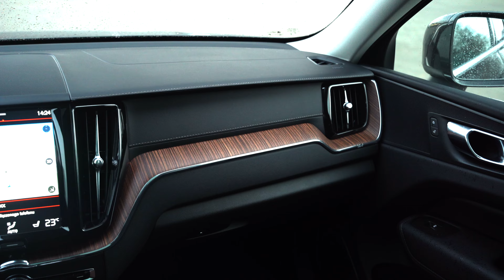Volvo XC 60 D4 Inscription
VOLVO XC60 INSCRiPTiON LiNJE   !!
** INDIVIDUAL INSCRiPTiON EXCLUSiVE  + **
SWAROVSKI  / OLIVIEN KHAKI GREEN  / DiAMENT EFFECT

 DANE OFEROWANEGO POJAZDU:

➡️  SILNIK:  2.0  D4 / DiESEL CR / EURO 6
➡️  SKRZYNIA:  AUTOMATYCZNA
➡️  MOC:  140KW / 190 PS
➡️  WERSJA:  SUV +
➡️  PRZEBIEG:  189.000 KM AUTOSTRADOWY do końca serwisowany !!
➡️  ROK MODELOWY:  2020r
➡️  PRODUKCJA :  2019r

ORYGINALNA WYJĄTKOWA WERSJA WYPOSAŻONA W LEGENDARNY  SilNiK DiESLA 2.0 D4 !!  !!

 STAN POJAZDU:

✅ - Samochód jest lśniący i błyszczący bez najmniejszego odprysku zadrapania czy wgniecenia !!
✅ - SAMOCHÓD BEZWYPADKOWY w oryginalnym lakierze o wartościach nominalnych ...
✅ - 1 Oryginalny Lakier ! SWAROVSKI / OLIVIEN KHAKI GREEN PEARL / DiAMENT EFFECT

 PREZENTOWANE VOLVO XC60 JEST PEŁNOWARTOŚCIOWĄ WERSJĄ  ** INDIVIDUAL INSCRiPTiON LINJE EXCLUSiVE  **

 HISTORIA POJAZDU:

✅ - Posiada pełną i obszerną dokumentacje na bez wypadkowość i przebieg !!
✅ - SYSTEMATYCZNIE ODNOTOWANE WSZYSTKIE WIZYTY SERWiSOWE
✅ - POSIADA ORYGINALNA KSIĄŻKĘ SERWISOWĄ PROWADZONĄ W ASO VOLVO
✅ - DOKUMENTY SERWiSOWE z WSZYSTKiMI INFORMACJAMI
✅ - KOMPLET DOKUMENTÓW i ORYGINALNYCH KLUCZYKÓW

  CENA: 124.900 PLN !! BRUTTO !!